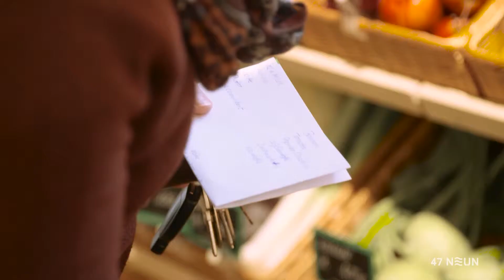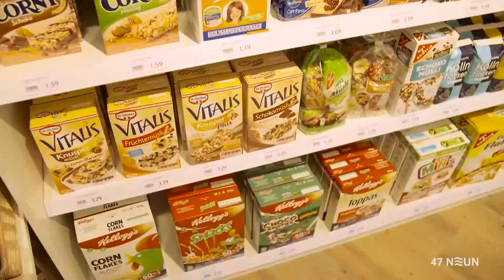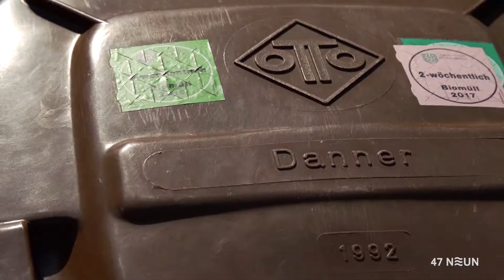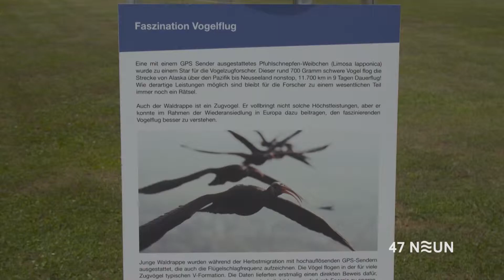Januar-Ausgabe'18 - Das Beste aus 2017 | 47 NEUN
Ein herzliches Willkommen liebe Zuschauer zu der ersten Ausgabe von 47 NEUN – dem Magazin rund um den Bodenseekreis, in diesem Jahr .
In dieser Sendung schauen wir noch einmal zurück - auf ausgewählte Themen die uns im Bodenseekreis 2017 bewegt haben.

- Dorfladen und Dorftreff – ein besonderes Projekt in Hiltensweiler

- Gelbe Karte für Müllmuffel - Foulspiel an der Biotonne

- Neue alte Heimat - der Waldrapp kehrt zurück